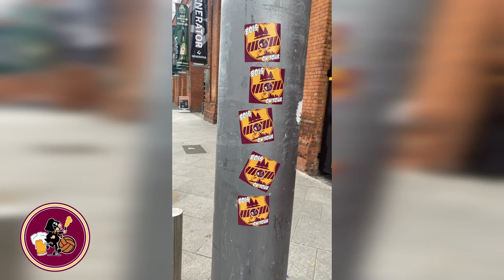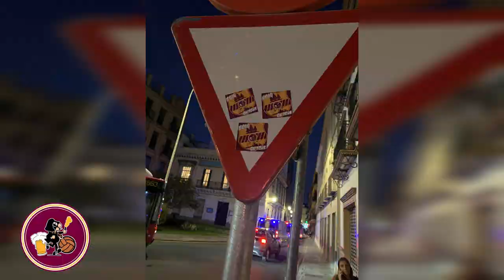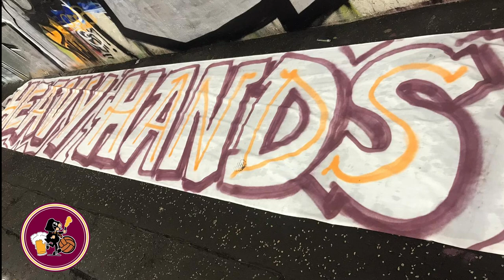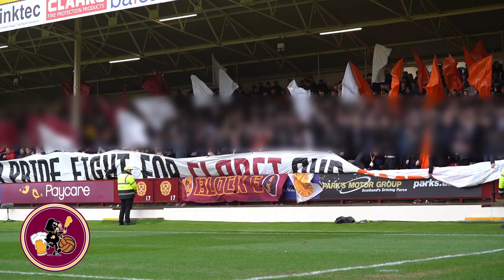Motherwell Fans Season 22/23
Off the field action from fans of Motherwell FC for season 22/23.